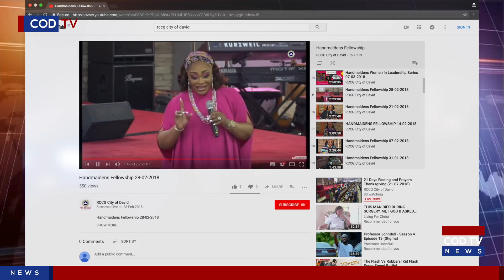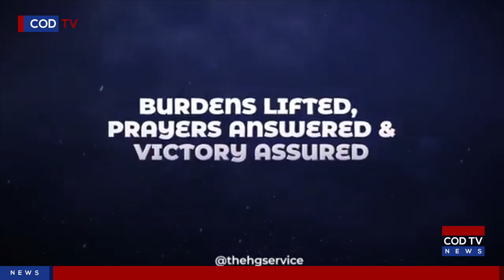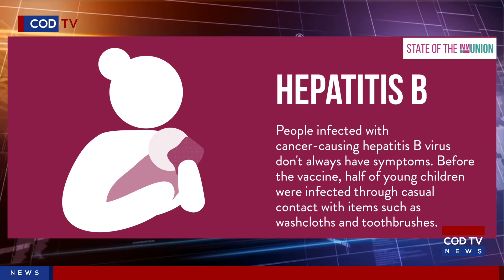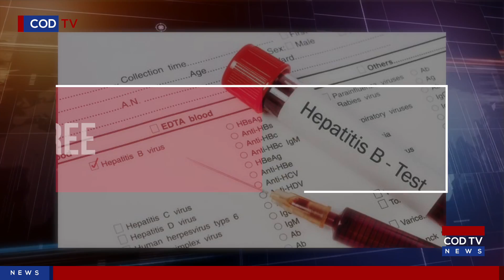RCCG City of David News Update July 29, 2018